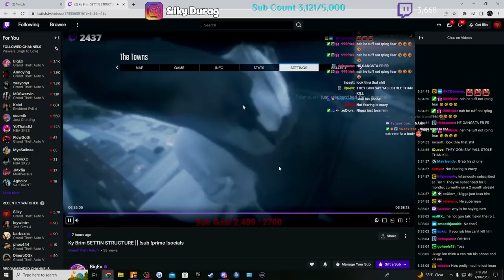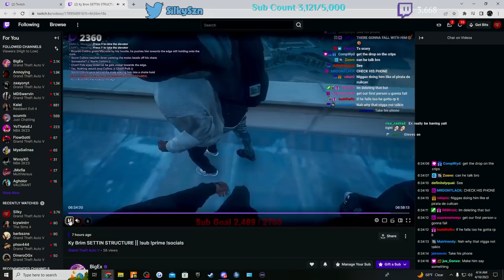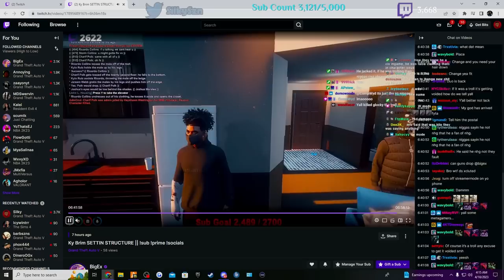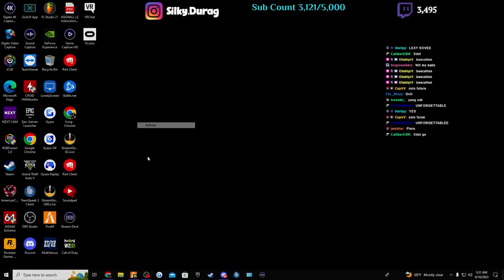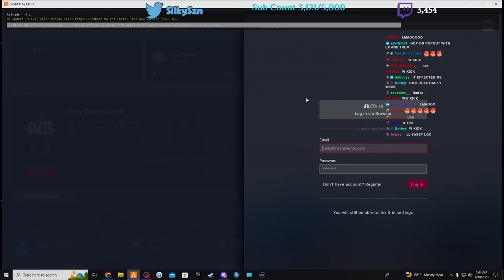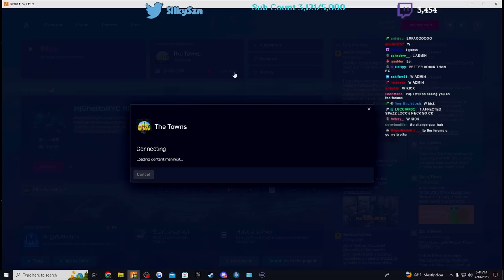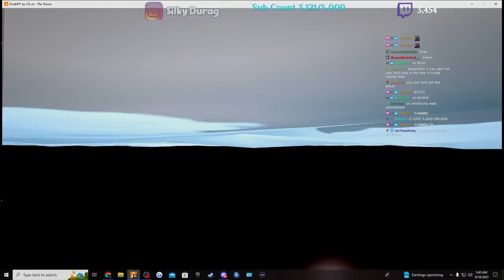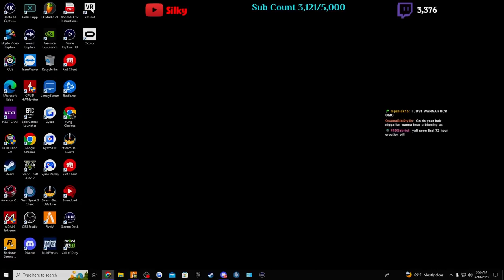Spazz's Date At The Pier | Silky Plays The Towns RP | Pt 51